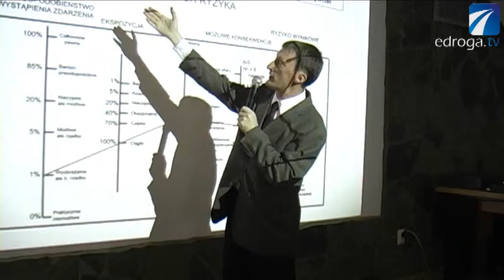seminarium szkoleniowe klir - edroga.tv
Seminarium Szkoleniowe Stowarzyszenia Klub Inżynierii Ruchu "Nowoczesne urządzenia brd w otoczeniu pasa drogowego oraz zintegrowane systemy sterowania ruchem i prędkością".